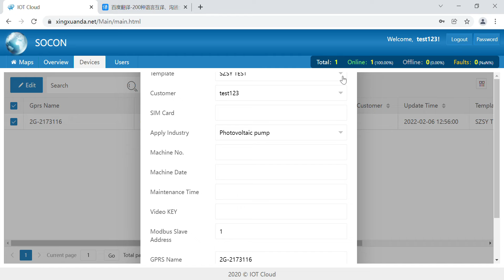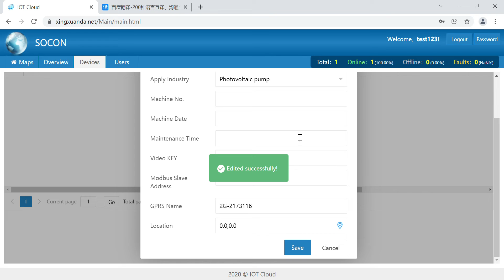03 Devices management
The video is assigning a GPRS ID to a customer account, the video tutorial test uses number is 2G-2173116. And assign this number to - EndUser (Customer login account).